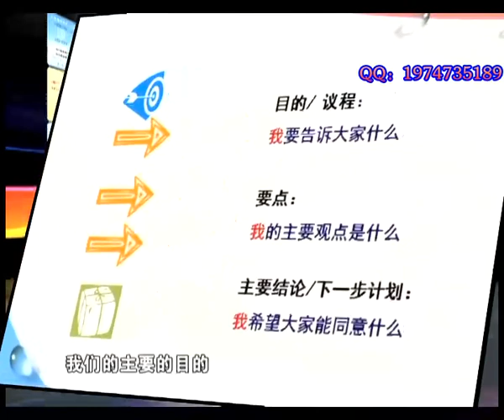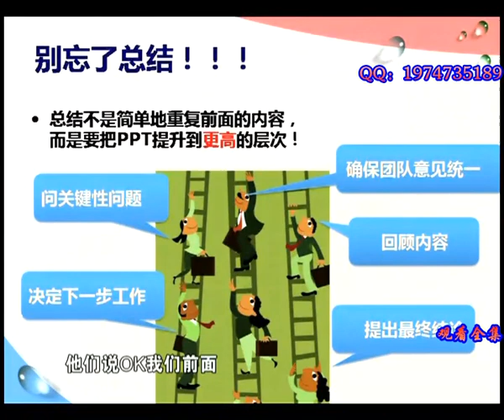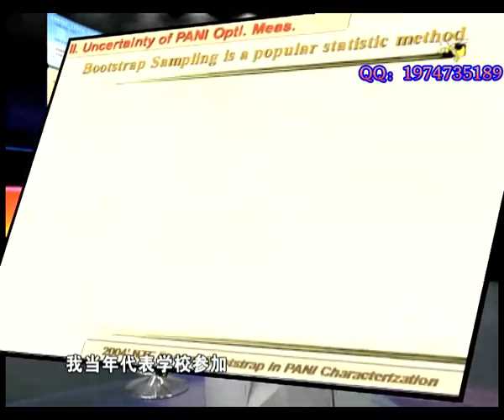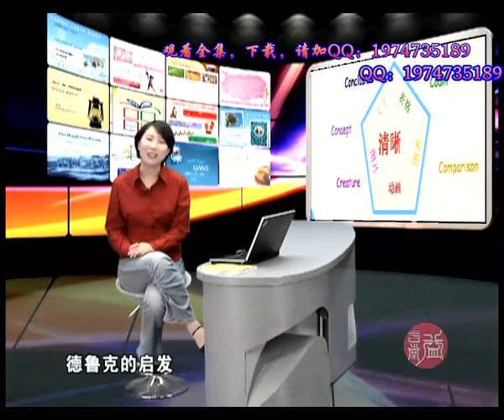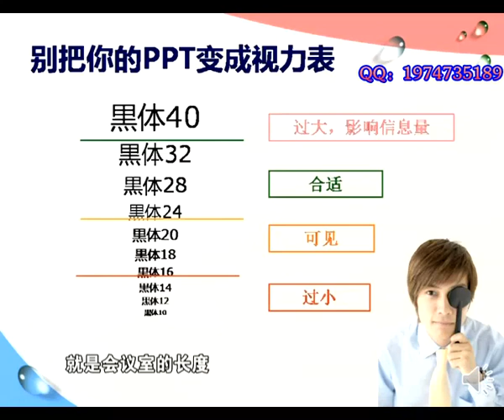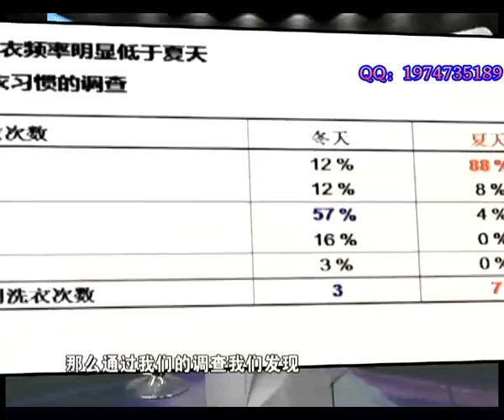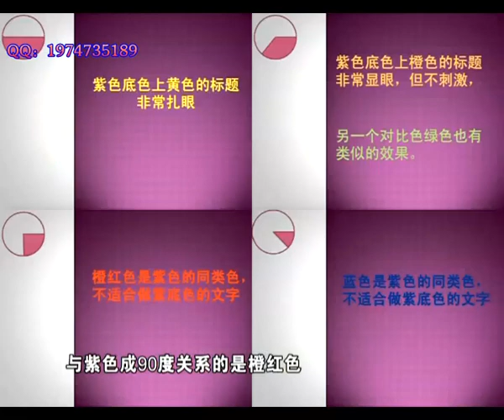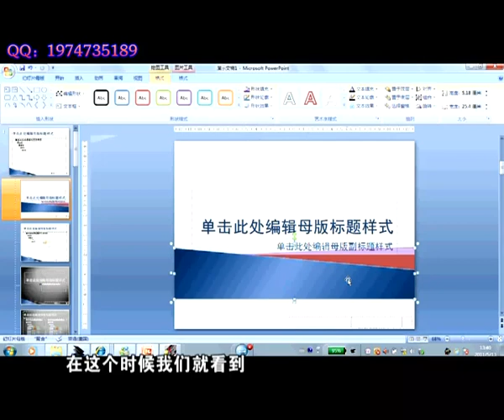003 李治《别告诉我你懂PPT》 6DVD 清晰的结构，清楚的信息